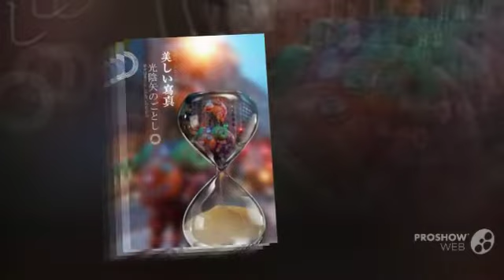Grateful for Gratitude Whispers ~ Part 2